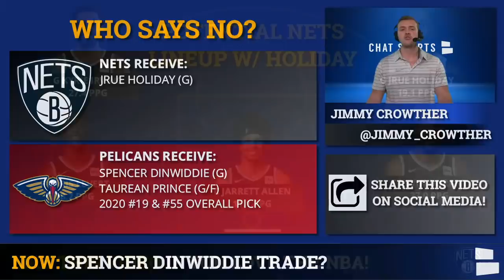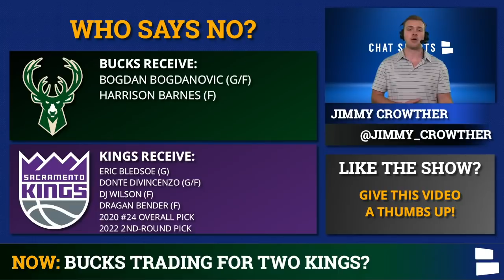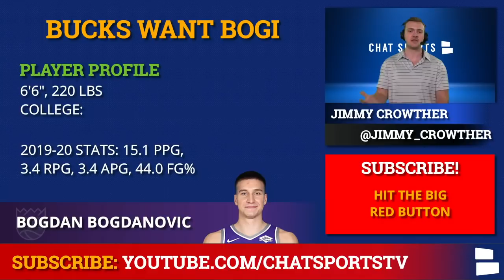NBA Trade Rumors On Spencer Dinwiddie, Bogdan Bogdanovic, LaMarcus Aldridge & Harrison Barnes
The 2020 NBA trade period is set to open in about a week and NBA trade rumors are beginning to pop up. The Brooklyn Nets could reportedly trade Spencer Dinwiddie in a trade package that might bring Jrue Holiday to the Brooklyn Nets and send Dinwiddie to the New Orleans Pelicans.

The Sacramento Kings may look to trade Harrison Barnes to the Milwaukee Bucks in a sign-&-trade involving Bogdan Bogdanovic. The Milwaukee Bucks are reportedly ready to take on Harrison Barnes’ salary if it means getting Bogdan Bogdanovic in a return trade package.

The Golden State Warriors may be looking to trade the #2 overall pick in the 2020 NBA Draft to the San Antonio Spurs in a deal that would land them LaMarcus Aldridge and the #11 overall pick in the 2020 NBA Draft.

NBA Rumors:
Spencer Dinwiddie Trade?
LaMarcus Aldridge trade?
Bogdan Bogdanovic to the Bucks?
Harrison Barnes trade?
Serge Ibaka free agency rumors

Fanatics has the best selection of NBA jerseys, so you can show off your favorite team and player today

Stay up to date with the latest NBA updates on the Chat Sports